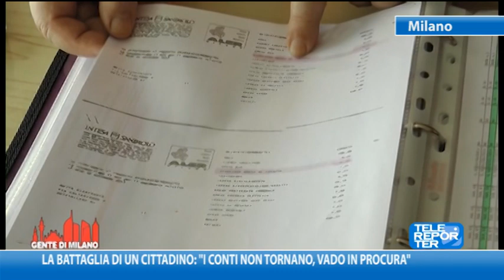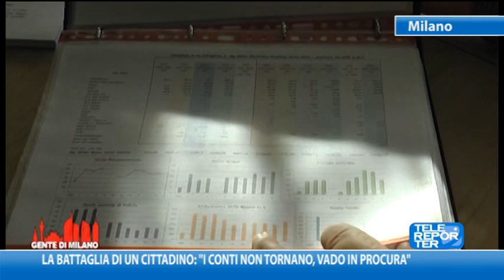La battaglia di un cittadino: "I conti non tornano, vado in Procura"